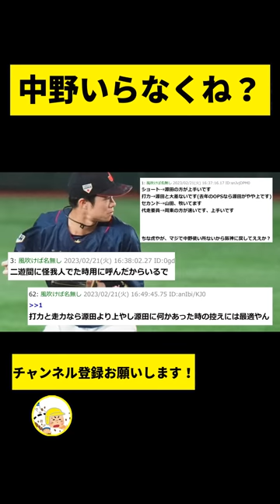【阪神】侍ジャパンの中野拓夢の存在ｗｗｗｗｗｗｗｗｗｗ【2chスレ】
なかのたくむ、WBC、日本代表、青柳、近本、大山、佐藤、栗山、セカンド、ショート、岡田、キャンプ、守備、

-コメント-
ショート、源田の方が上手いです。
打力、源田と大差ないです（去年のOPSなら源田がやや上です。
セカンド、山田、牧いてます。
代走要員、周東の方が速いです、上手いです。
ちな虎やがマジで中野使い所ないから阪神に戻してええか？
打力と走力なら源田より上やし源田に何かあった時の控えには最適やん。
二遊間に怪我人でた時用に呼んだからいるで。
いないと源田に代打出せないじゃん。
いや、源田と打力変わらんなら代打出さんでええやん。
源田より打つ奴を中野の代わりに呼んできたらいいし。
源田の代打に中野じゃないぞ。
中野はそのあとの守備要因や。
中野は必要かわいいし。
中野くんにもええ勉強になるやろ。
近本が選ばれなかったのは謎すぎる。
守備範囲NPB1位やろ多分。
普通に代走でも使えるし。あくまで解説のための引用で使用しております。「YouTubeフェアユースガイドライン」を理解/遵守した上で制作しております。